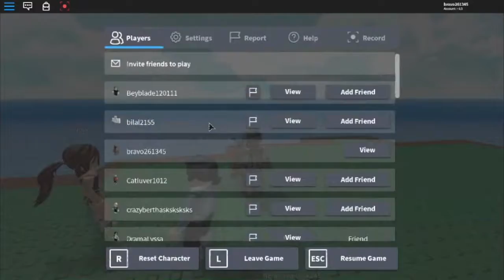Natural Disaster Survival Roblox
Today the Squad and I went on a adventure to random places to try to survive the Natural Disaster's. Sqaud :) In the Comments for a shout out